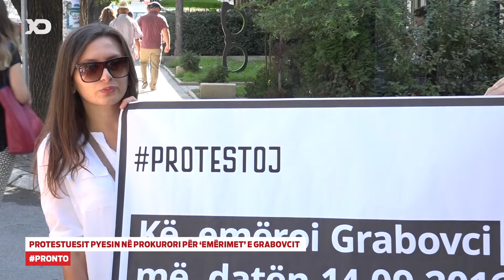Protestuesit Pyesin në Prokurori për ‘Emërimet’ e Grabovcit